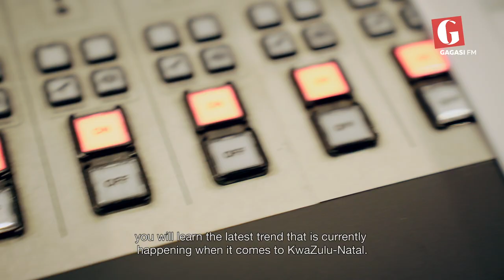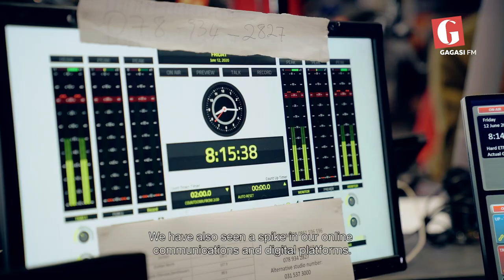GAGASI FM CORPORATE VIDEO